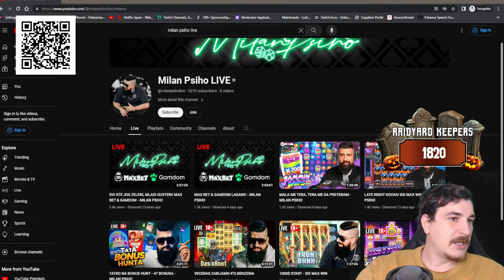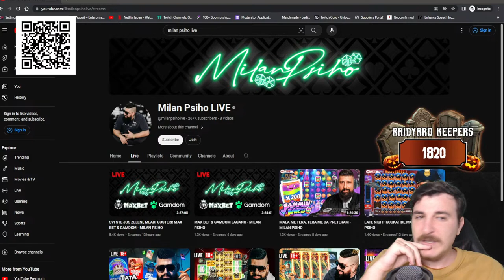10k Dev BRANDENBURG With ONLY German Empire Borders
📲Install Raid for Free Mobile and PC and get a special starter pack with an Epic champion Drake 🔥

Twitch Vods Channel🚨   @LudiClips

Personal Channel Here!🚨   @Ludisan

– VOID WHERE PROHIBITED. Open only to NEW users with a valid Player ID that downloaded Raid: Shadow Legends and opened a Game Account after June 1st, 2023.

In-game purchases are available. NO PURCHASE NECESSARY TO ENTER OR TO WIN A PRIZE. A PURCHASE DOES NOT IMPROVE YOUR CHANCES OF WINNING A PRIZE. Prizes: in-game items and/or Amazon.com Gift Cards, in the value and number as described in the Promotion Official Rules Additional Terms may apply on Amazon.com Gift Cards as set forth Prizes will be rewarded randomly, subject to eligibility requirement set forth in the Promotion Official Rules. Promotion Period: October 15th, 2023 at 12:01 a.m. Eastern Time (USA) (“Start Date”) -November 10th, 2023 at 11:59 p.m. Eastern Time (USA) (“End Date”). Personal Data will be processed in accordance with the Privacy Notice